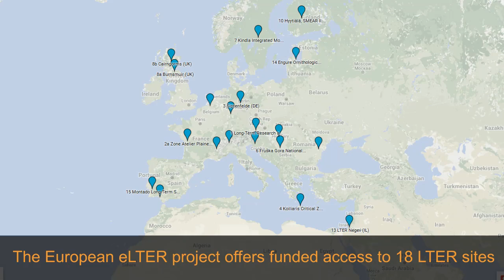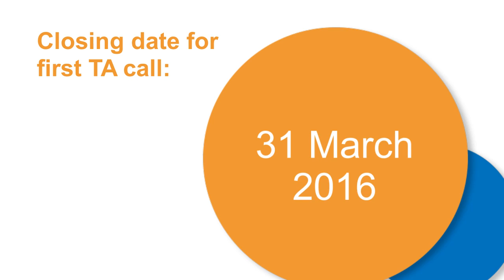eLTER Transnational Access Scheme v1.02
Where will your research take you? Introducing the eLTER Transnational Access scheme

eLTER H2020 offers in-person (physical) Transnational Access (TA) to 18 well-equipped, long-term ecosystem research sites across major European socioeconomic and environmental gradients in 17 countries. The 18 sites have been carefully selected so as to be most attractive to prospective users in terms of their natural setting, the available instrumentation and installations, existing long-term data, and the related IT infrastructure. The eLTER TA scheme is aimed at:

* Scientific users, particularly the new generation of ecological and socio-ecological scientists, including students
* SMEs and larger industries interested in relevant technological developments
* Other stakeholders interested in data and other services provided by eLTER H2020.

Production: A, K & A Sier
Photos: courtesy of eLTER project members

[01v02]